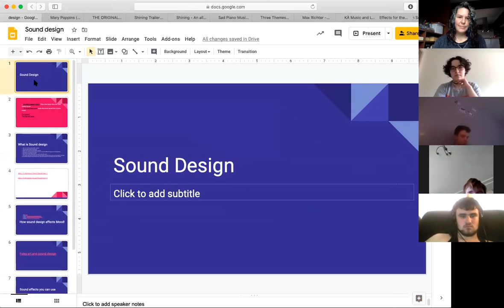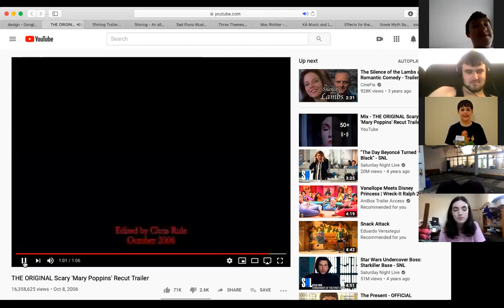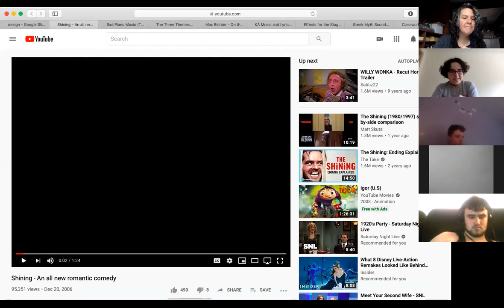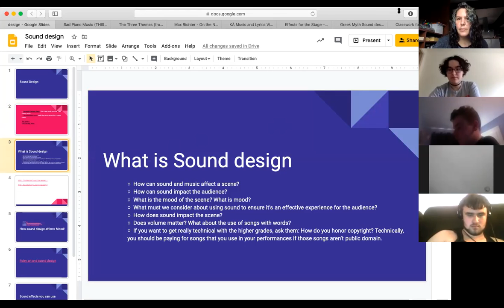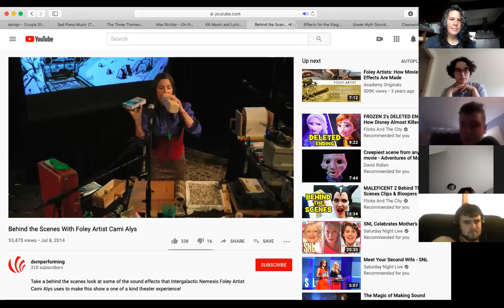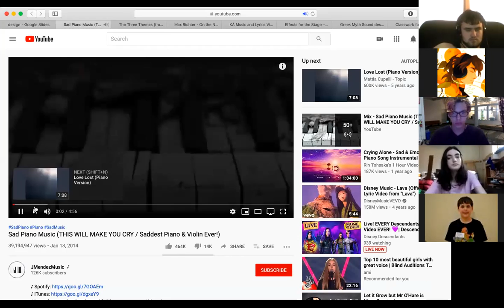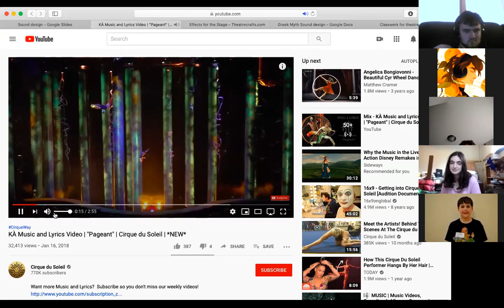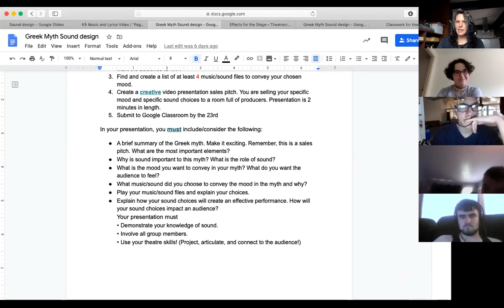Sounds Theater class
Here is the live zoom for IHS theater class on may 18th on sound design.